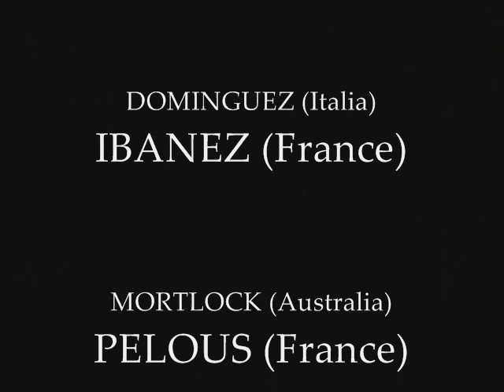BEST RUGBY PLAYERS - music hymne world cup 2007-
best rugby players in the world since 99' what's your favorite, LOMU, CHABAL, UMAGA, ROBINSON...